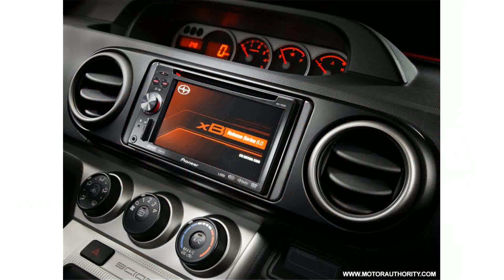2015 model scion xd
2015 model scion xd
2015 model scion xd
2015 model toyota scion xd
2015 model 2015 scion xd
2015 model scion xd review
2015 scion xb redesign
2015 model 2013 scion xd
scion tc model years
scion xb model years
2015 model 2014 scion xd
2015 scion xb
2015 model 2008 scion xd
2015 model scion xd accessories
2015 model scion xd vs honda fit
2015 model 2012 scion xd
2015 model 2009 scion xd